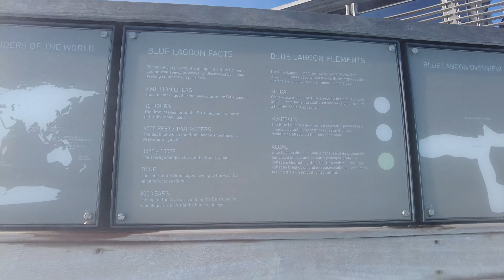Iceland road trip, April 2024. 4K quality, with subtitles and original sound.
Iceland road trip, April 2024. Marvelous natural landscapes and cities of Iceland.